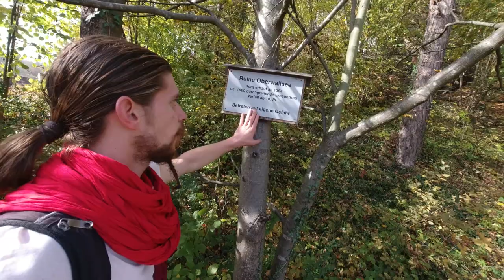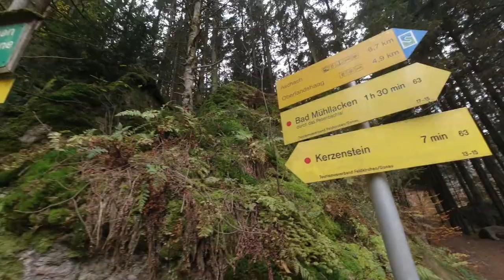La forêt elfique ⭐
Nous voila dans la forêt des druides de Bad Mühllacken, ou plus exactement in der Naturschutzgebiet Feldkirchen-Pesenbachtal.
Notre but est d'atteindre le monticule de pierre, source des rituels celtiques au coeur de la foret. Par chance Charly tombe sur les Ruines Oberwallsee
Et voici une tache accomplie qui fait avancer notre bucket liste

Comments & share are always welcome 💝